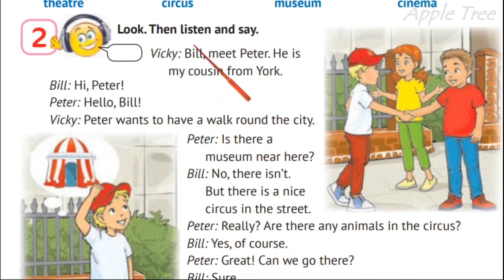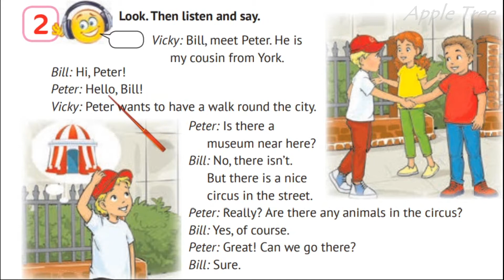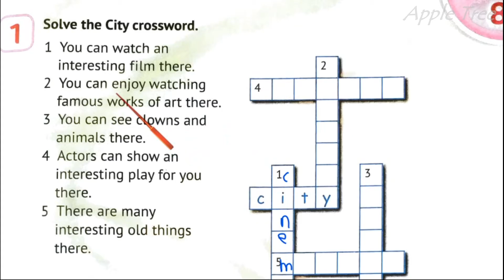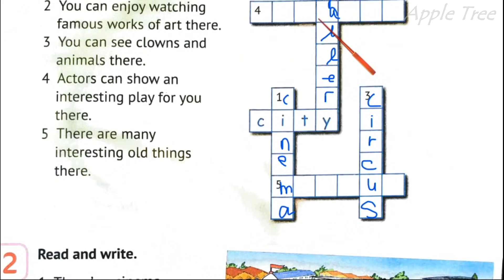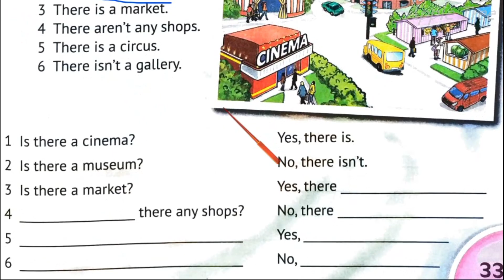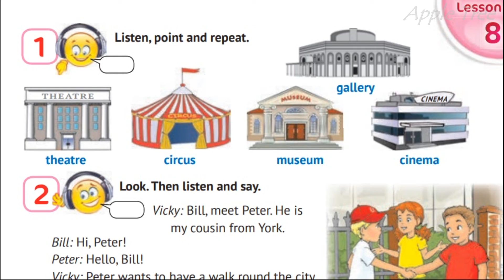NEW! Карпюк 4 НУШ Unit 2 Урок 8 cторінкa 41 & Activity Book ✔Відеоурок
👥Для співпраці та інших комерційних пропозицій:
✅Skype: ilonka_t12.